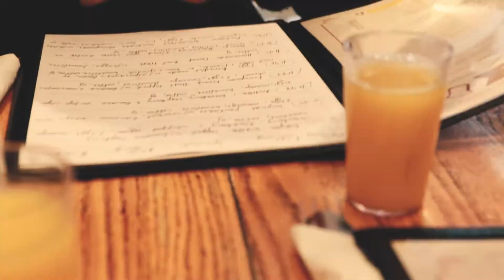What's Cookin? - Neighborhood Restaurant & Bakery trailer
The Neighborhood Restaurant has been a beloved part of Union Square's food scene since 1983.

SCATV will be producing a mini-documentary about the Portuguese-American family restaurant as part of our What's Cookin? series - a collection of profiles that investigate the intersection between food, community and culture.

What's Cookin? is produced, filmed and edited by Zoe Gregoric